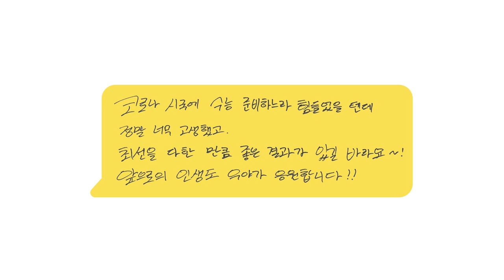VICTON 빅톤 2022 수능 응원 메시지